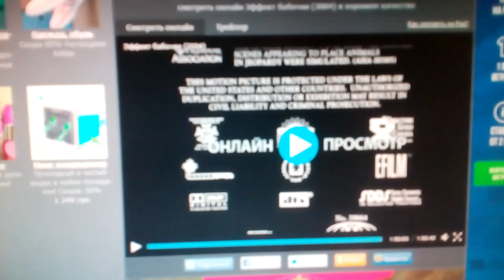Katalyst / Benderspink / FilmEnging / New Line Cinema (2004)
The Butterfly Effect (2004)

@(2004) New Line Cinema / FilmEnging / Benderspink / Katalyst